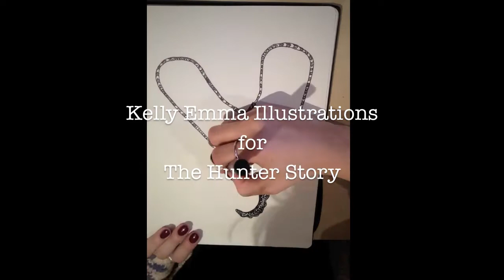Live Artwork Timelapse 'Spike Jonze' Necklace by Kelly Emma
A live time-lapse of artist Kelly Emma drawing the Ford + Harris 'Spike Jonze' necklace, available from The Hunter Story.